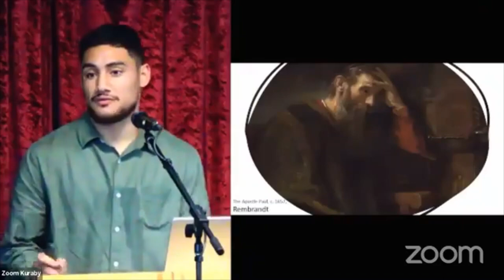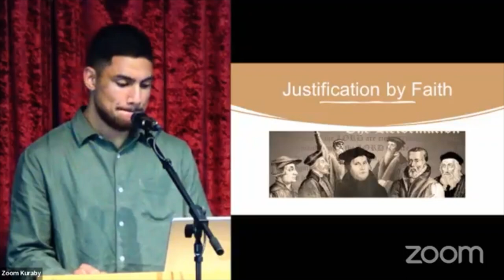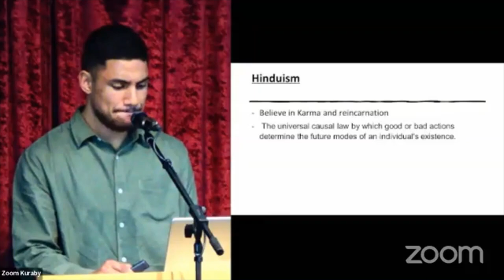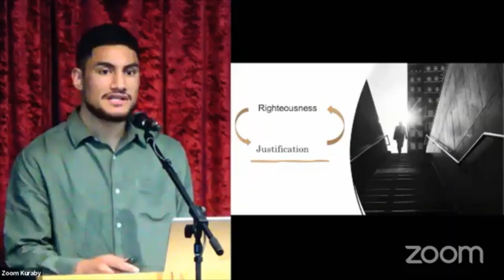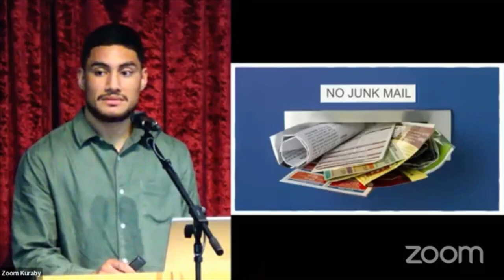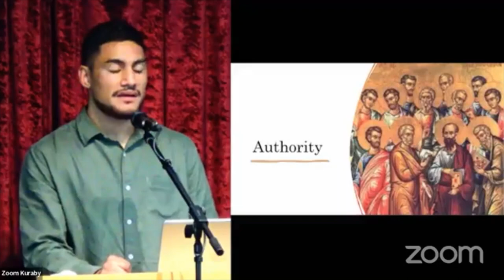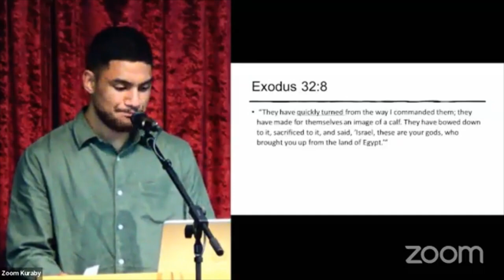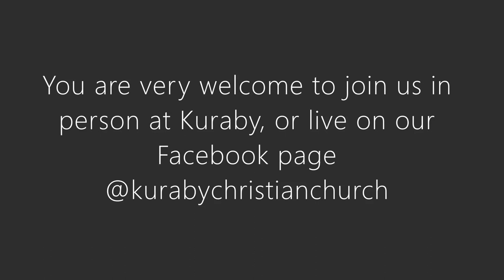Galatians: No Other Gospel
This is the first of our new sermon series unpacking the book of Galatians. In this sermon the text is Galatians 1: 1-12. We hope that you are challenged and encouraged by this message.